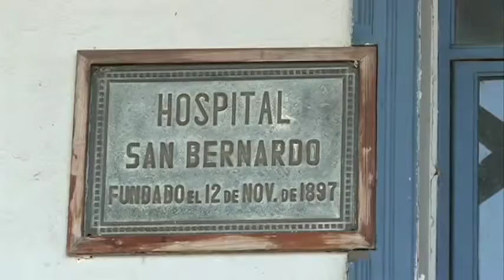Semana de los enfermos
En el marco de la semana de los enfermos, el obispo de San Bernardo, Monseñor Juan Ignacio González, ofició una misa en la capilla del Sagrado Corazón, ubicada a un costado del Hospital Parroquial, donde asistieron: enfermeros, médicos, voluntarios y quienes mantienen directa relación con quienes se encuentran afectados por alguna enfermedad.